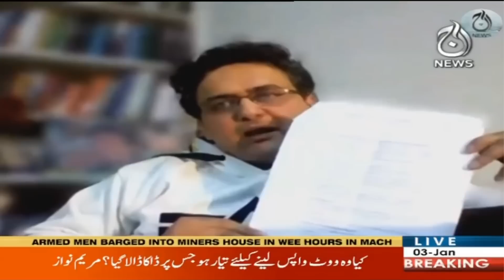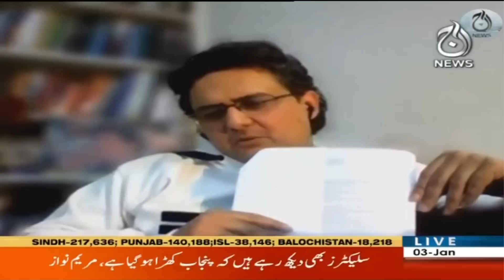Aaj Rana Mubashir Kay Sath I 3 January 2021 I Aaj News